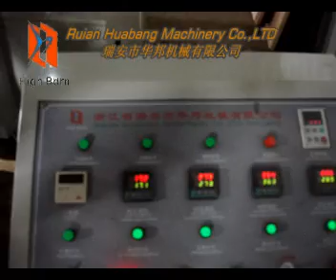Paper cup machine JBZ-A12